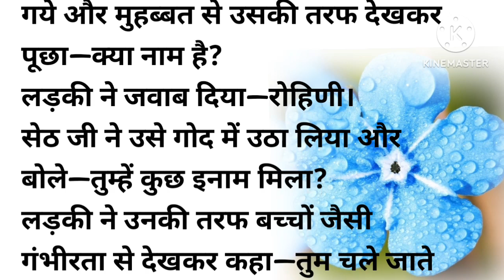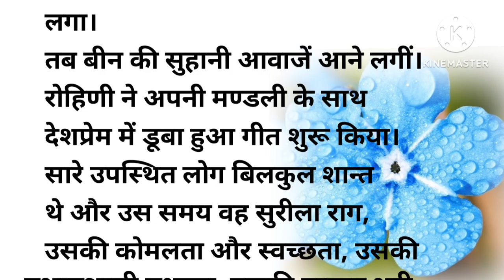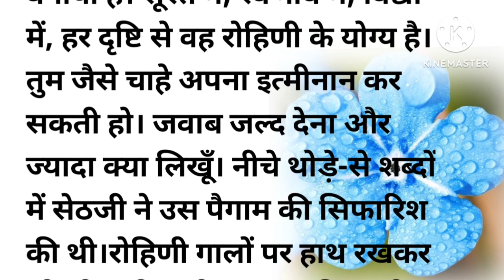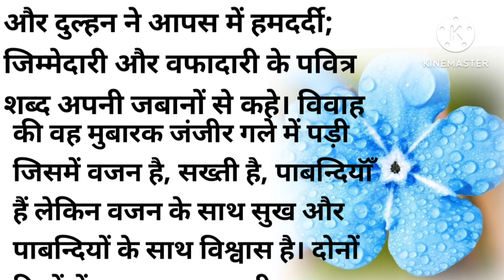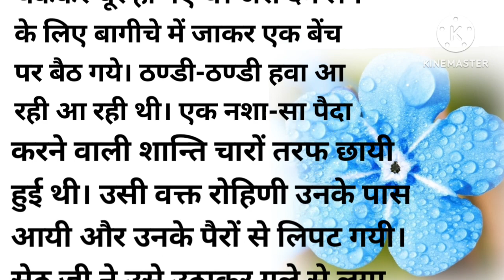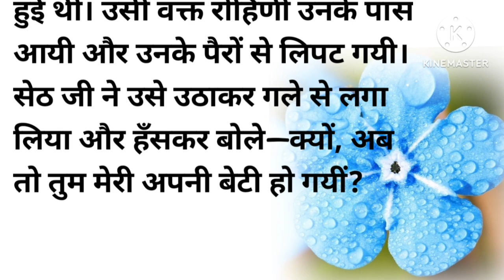मुन्शी प्रेमचंद द्वारा लिखित कहानी |अनाथ लड़की |शिक्षाप्रद कहानी|story world786